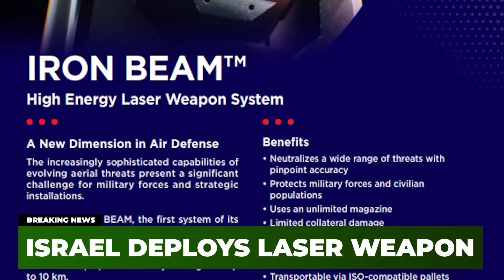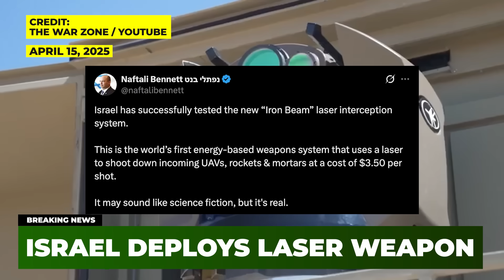High-Energy LASER Used for the First Time in Actual WARFARE - This is What Happened....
A high-energy laser was used for the first time in live warfare during Israel’s defense against Hezbollah drone attacks in October 2024. Rafael Advanced Defense Systems confirmed the Iron Beam’s battlefield debut on May 28, 2025, revealing the laser downed multiple aerial threats in the Swords of Iron conflict.

This prototype laser interceptor, developed with Israel’s Ministry of Defense and Air Force, is seen as a historic milestone in energy-based weaponry. With an estimated firing cost under $3.50, the Iron Beam complements existing systems like the Iron Dome and Arrow 3, offering Israel a cost-effective defense amid escalating drone and missile threats.

Support us directly as we bring you independent, up-to-date reporting on military news and global conflicts by clicking